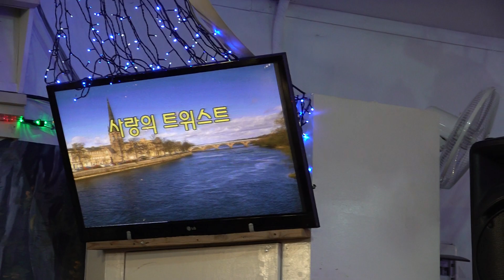이미테션가수 박남정 사랑의트위스트 미가예술단정기공연 [단장:라성란 전화:010-4055-4461] 장소:극장식공연장미가 일시:2018 12 10 [매주 월 요일]